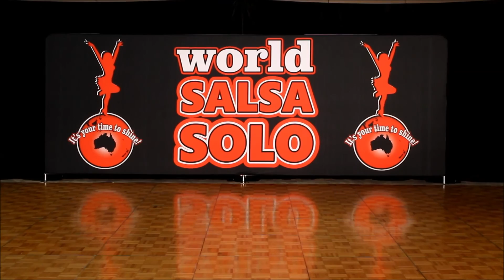World Salsa Solo - Pro Male Salsa Soloist - Steven Goldsmith